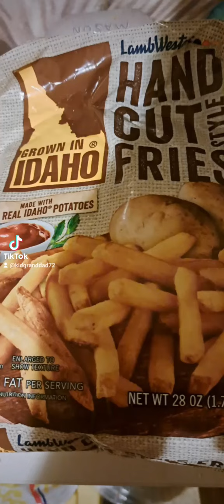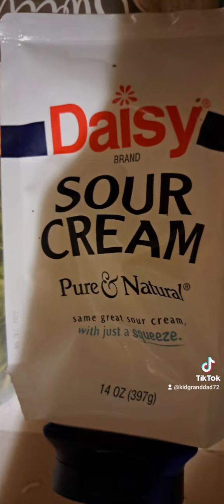November 3, 2022